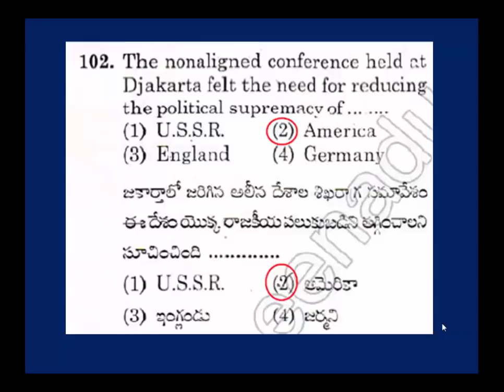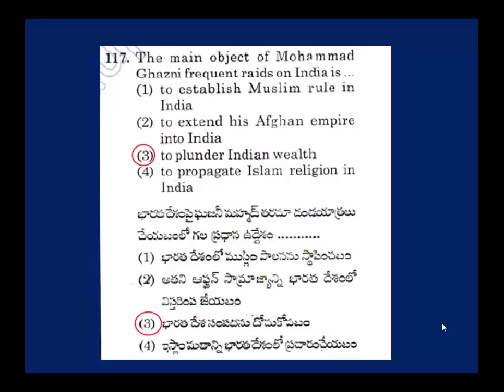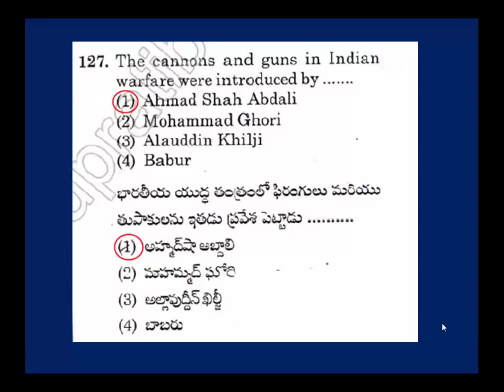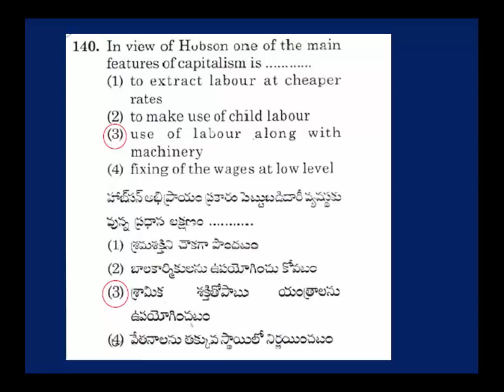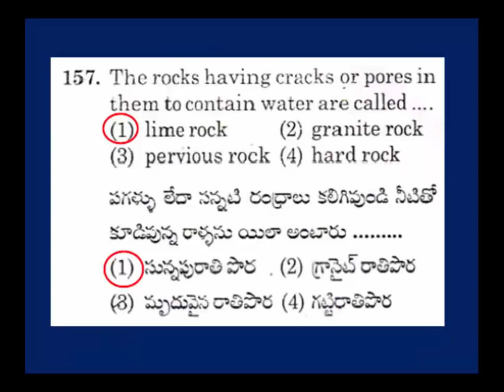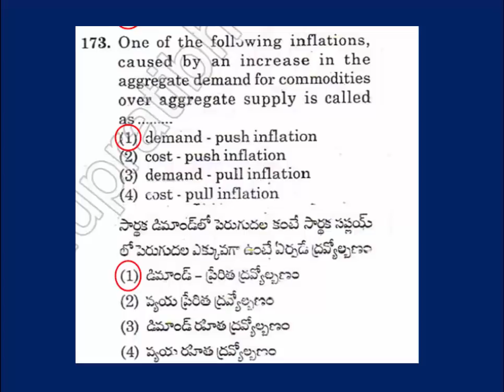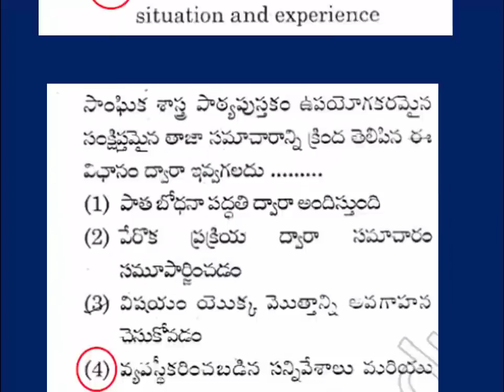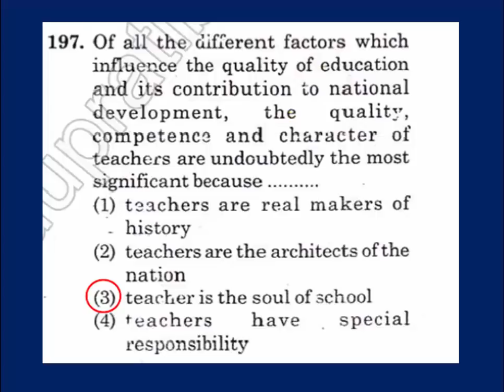DSC SA-SOCIAL STUDIES PREVIOUS PAPER TET cum TRT 2014 TM/EM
DSC SA-SOCIAL STUDIES PREVIOUS PAPER TET cum TRT 2014
 FOR TM/EM 100 BITS QUESTION AND ANSWERS